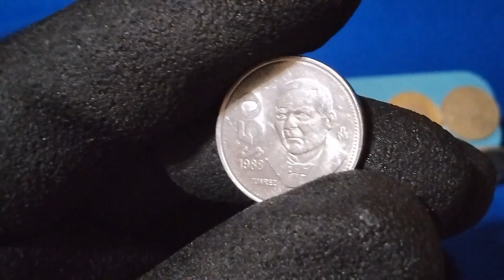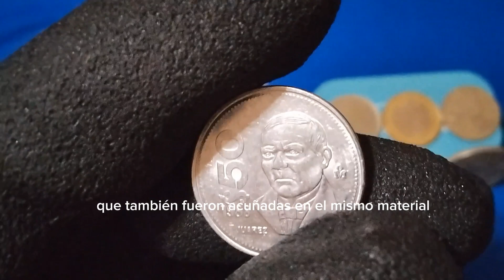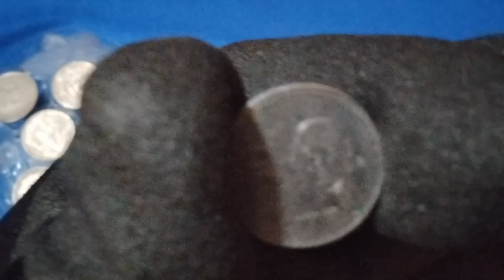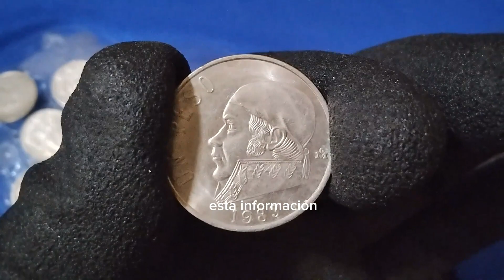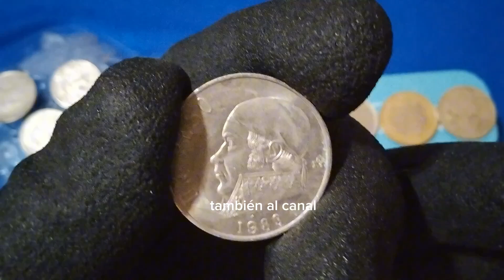NOMÁS ENGAÑOS NO TIENEN VALOR SON DE ACERO INOXIDABLE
En este video te reveló el precio de estas monedas que fueron acuñadas en acero inoxidable que valor tiene la moneda de 50 pesos de 1983 con el busto de don Benito Juárez y todas estas monedas de acero inoxidable no tienen valor